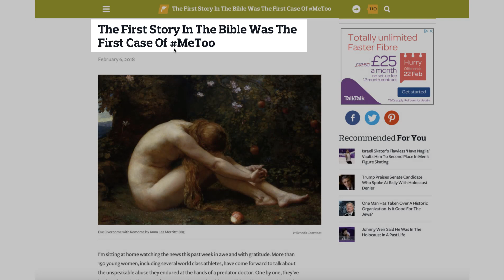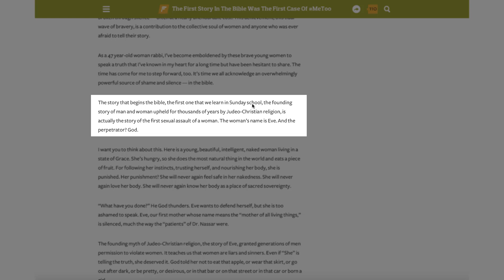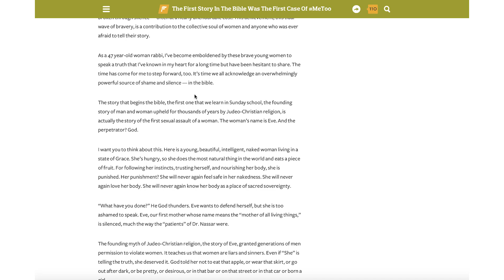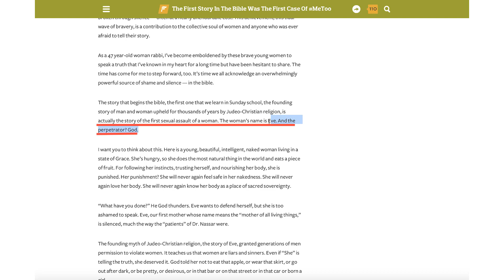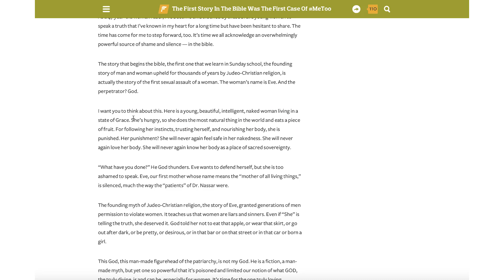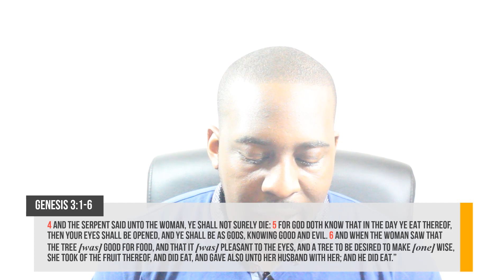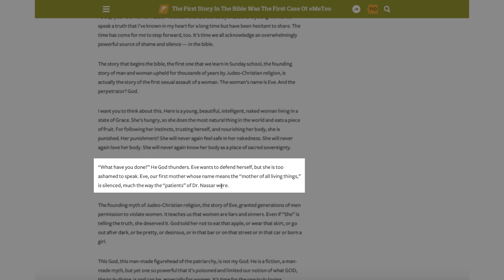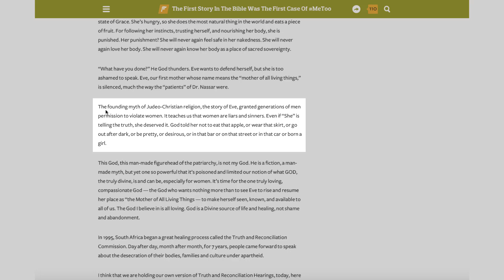Garden of Eden Bible Story - Explained By A Rabbi (2018)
Garden of Eden Bible Story as explained by a religious rabbi.

In this video I breakdown a recent blog post written by a Rabbi who gives an account of the Garden of Eden story with Adam and Eve, God and the serpent in Genesis 3.

Genesis 3:6 "And when the woman saw that the tree [was] good for food, and that it [was] pleasant to the eyes, and a tree to be desired to make [one] wise, she took of the fruit thereof, and did eat, and gave also unto her husband with her; and he did eat."

Get The Audio Bible Free With A Free Audible Trial (Even if you cancel right away) 👉🏾 USA UK 👉🏾

More Videos / Categories to watch

The Bible (from Koine Greek ,Hebrew & Aramaic τὰ βιβλία, tà biblía, "the books"[1]) is a collection of sacred texts in Judaism and Christianity. It is a collection of scriptures written at different times by different men in different locations. Jews and Christians consider the books of the Bible to be a product of divine inspiration or an authoritative record of the relationship between God and man.